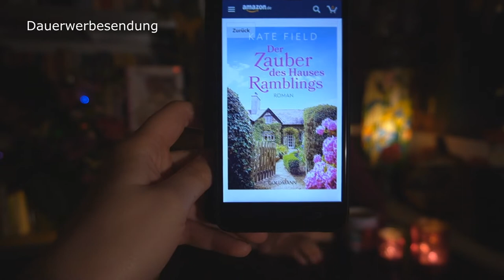Kate Field - Der Zauber des Hauses Ramblings (Buch Rezension)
Heute stelle ich euch diesen Roman von Kate Field vor. Dieses Buch lädt wunderbar zum Entspannen ein.

*Dauerwerbesendung  *

Zum Buch

Sinas Bücher veröffentlicht als Cassandra Winter

Anmerkungen:
Wir haben weder eine psychologische oder medizinische Ausbildung. Befolgung der Tipps etc. auf eigene Gefahr und Verantwortung.
Zudem empfehlen wir Euch Bücher, Filme und Produkte - Soll heißen, wir machen unbezahlte Werbung. Die Empfehlungen beruhen allein auf unserer persönlichen Meinung.